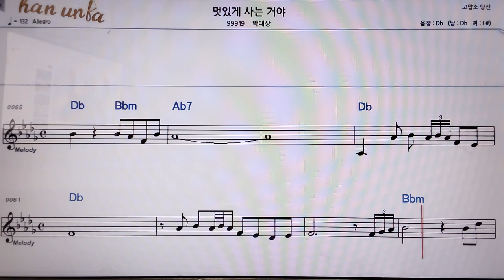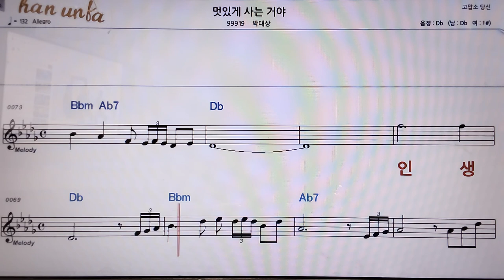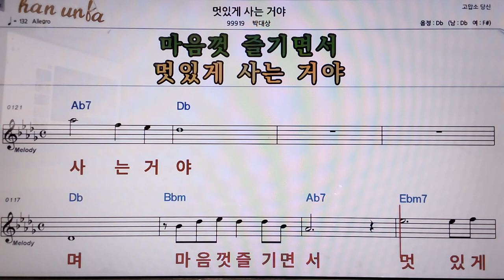멋있게 사는 거야/박대상👍악보, 코드,가사,Karaoke*가라오케 반주